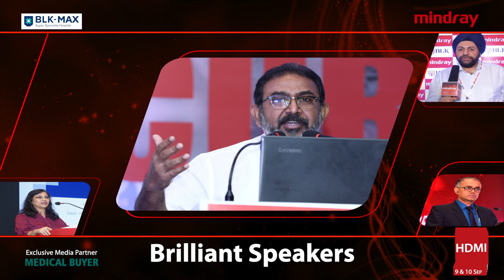CUBE HDMI 2023 Teaser | Hybrid Hematology Symposium | 9th and 10th Sep 2023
Mindray in association with BLK-Max Super Specialty Hospital and St. John’s proudly invites you to CUBE-HDMI 2023, an extravagant academic feast that uncovers the mysteries of haematology.

What is CUBE?
CUBE or Cytomorphometry Unveiling Blood Evaluation is a hybrid hematology symposium that delves into the depths of haematology.

CUBE 2023 Theme:
This year, we celebrate the pioneering digital morphology analysers with the theme HDMI- Hemocytomorphometry, Digital Morphology & Artificial Intelligence.

- Healthcare professionals
- Hematologist
- Hemato-Pathologists
- Laboratory practitioners
- Medical students
- Researchers

Who are our speakers?
The legends of the haematology industry are here to share insights that will elevate your practice and help you stay abreast of the latest trends and information.

What should you look forward to?
Brace yourself to experience cutting-edge possibilities through interactive workshops and brilliant lectures.

Join us at CUBE and be a part of the incredible journey towards unlocking the future of haematology analysis. Reserve your spot today!

For any support, please contact Mindray India using the below information:
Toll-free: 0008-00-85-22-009